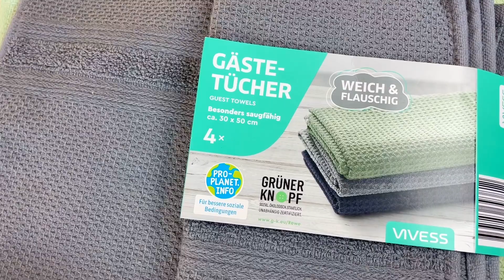Лот 112-038918, Рушники для ванної кімнати, REWE Вага 4,600 кг (20 шт) Ціна 1590 грн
Якісні рушники для ванної кімнати зі 100% бавовни.
Розміри:
70*140 - 3 шт
50*100 - 8 шт
30*50 - 7 шт
тюрбан - 2 шт